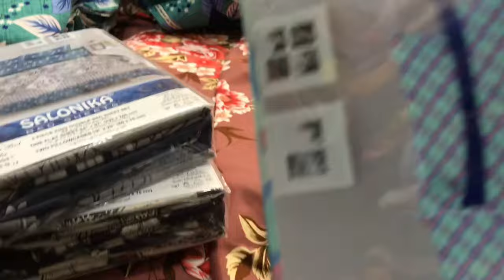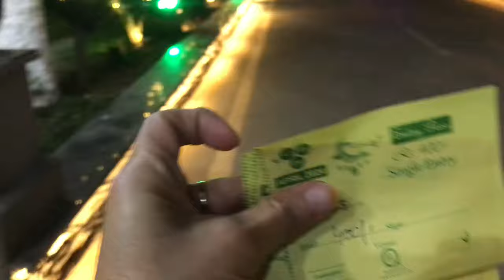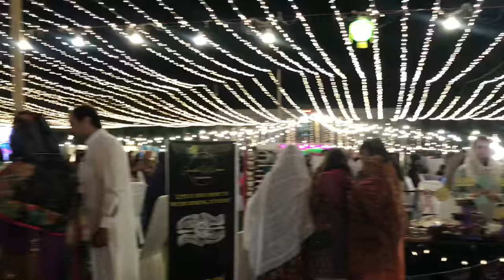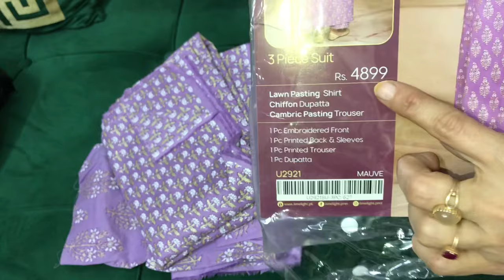Chand Raat || Peshawar Club mai Eid ki Ronaqien || Mera Eid ka suit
Hey! I am a Mother of 4, living my best life in Peshawar, Pakistan. Alhamdulillah Allah has blessed me with everything I wanted. This is my tiny Youtube channel in which I share my daily life, routine, and sometimes my Shoppings with you guys. I hope you would like it.

chandraatvlog